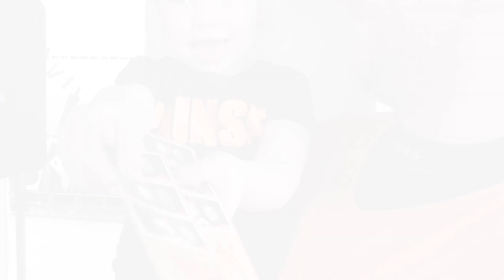Koningsdag 2022 - reportage in Megen en Haren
Op 27 april werd er in een zonnig Megen en Haren volop Koningsdag gevierd. We namen een kijkje.

Lokale omroep voor Megen, Haren en Macharen.